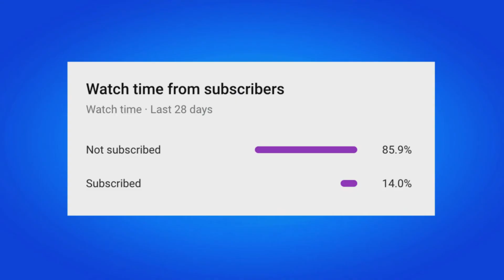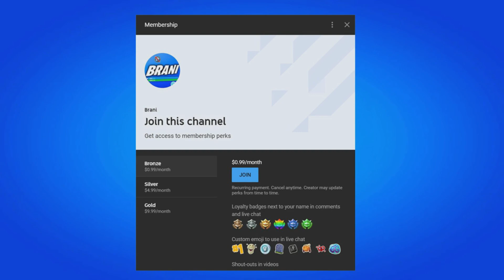HOW TO GET EVERY SKIN FREE IN FORTNITE CHAPTER 2 SEASON 8!